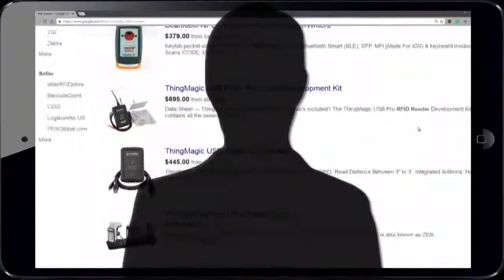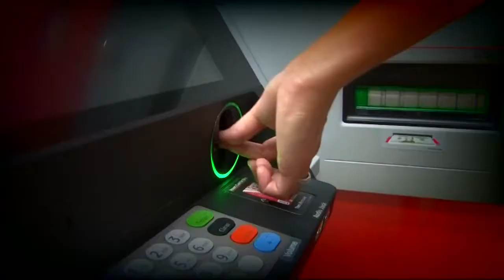Rock Hill ATM skimmer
Police tell us nearly a thousand local accounts were compromised by a skimming device planted on a single ATM.